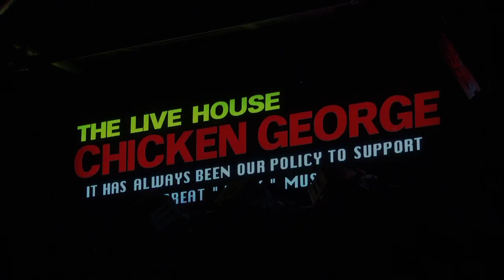『ああ素晴らしき音楽祭vol.5』木村充揮＋三宅伸治BAND「心はマ・ル・ハ・ダ・カ」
2016年12月28日に行われた「ああ素晴らしき音楽祭vol.5」の動画公開!!

Event Profile:
『ああ素晴らしき音楽祭vol.5 -What A Wonderful Music Festival-』

Cast:
木村充揮 (憂歌団) @kimuraatsuki ／三宅伸治BAND [三宅伸治, 高橋Jr.知治, 大島賢治]／ギターパンダ [山川のりを]／T字路s

Date:
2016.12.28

Promoter:
LANTARO MUSIC

Location;
チキンジョージ

PA;
Takeshi Masaki

Lighting;
Terumitsu Ohyama

Shooting&Editing;
LivePV
Hirohito Nakajima(LivePV)
Ken Murakami(shooting staff)